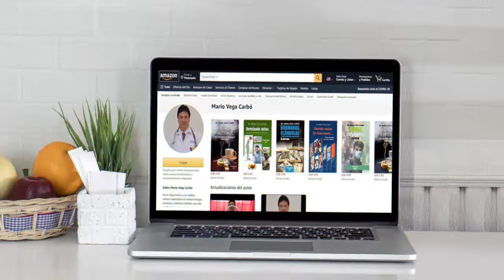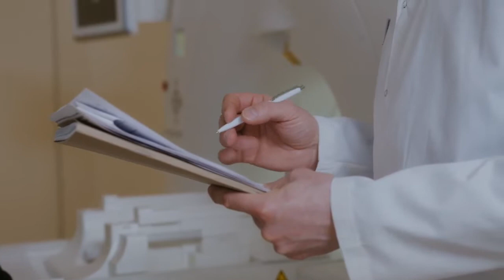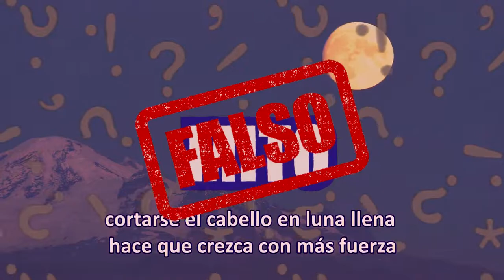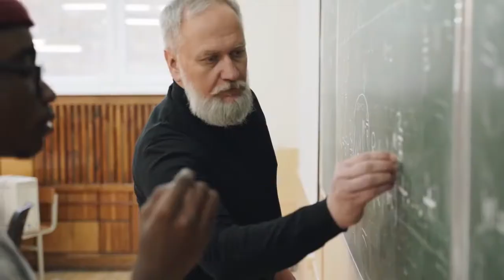Develando mitos sobre Hormonas y caída de cabello - Dr. Mario Vega Carbó.